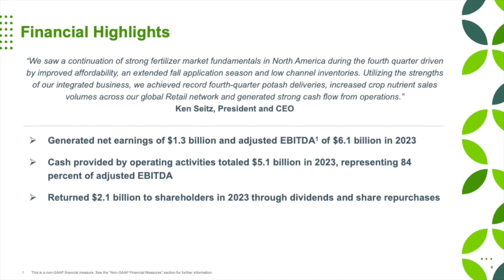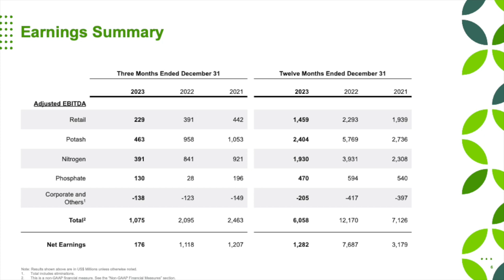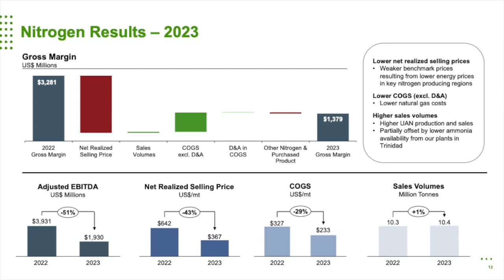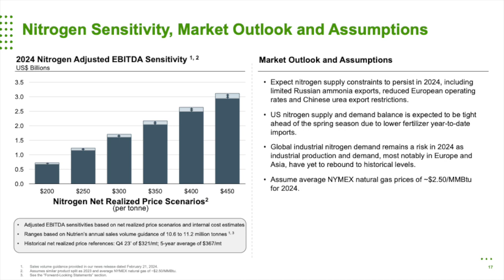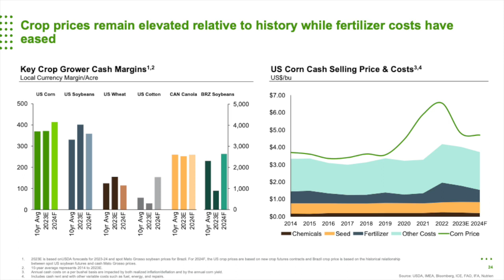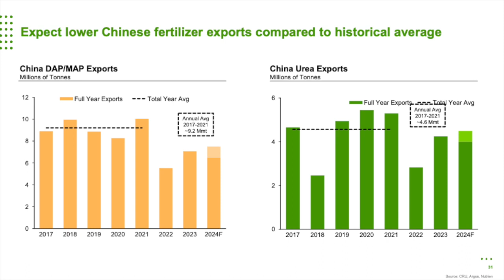Nutrien NTR Q4 2023 Earnings Presentation